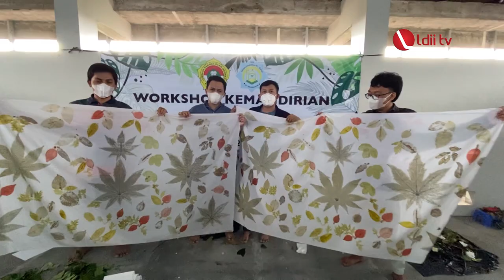LDII TV : YUK BELAJAR ECOPRINT, MODAL UNTUK MANDIRI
PAC LDII Sinduadi Melati, Sleman, Daerah Istimewa Yogyakarta bekerja sama dengan Majelis Taklim Al-Munawarah, menggelar Workshop Kemandirian Ecoprint. Acara ini menghadirkan narasumber Omah Fatma/,yang diikuti sekitar 27 peserta.
Facebook : Lembaga Dakwah Islam Indonesia